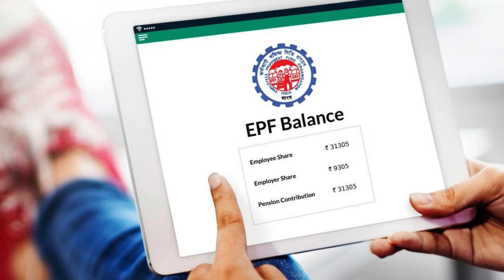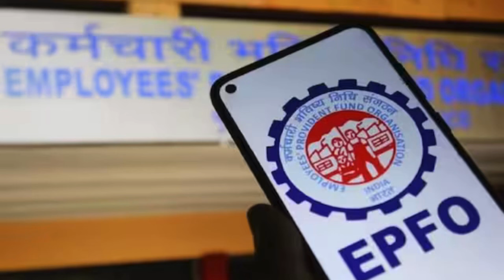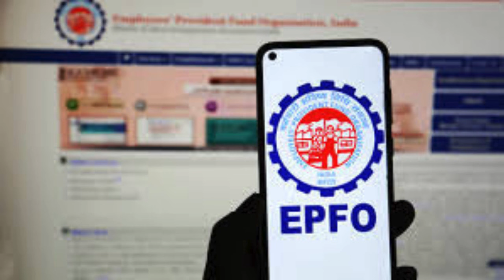EPS-95 पेंशनर्स के लिए उच्च पेंशन पर बड़ी खबर, उच्च पेंशन को लेकर बैठक से आई बड़ी खबर